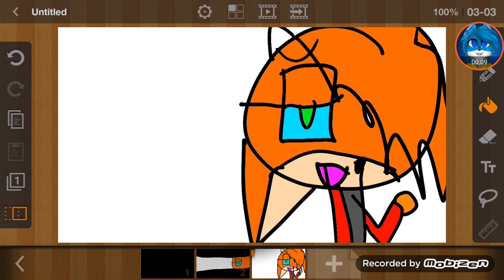Lex bring back has wife